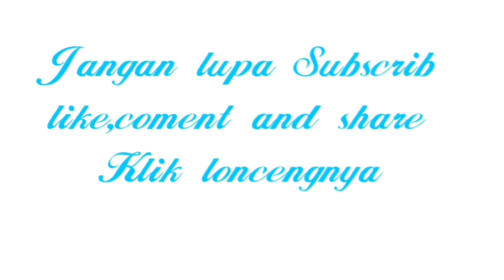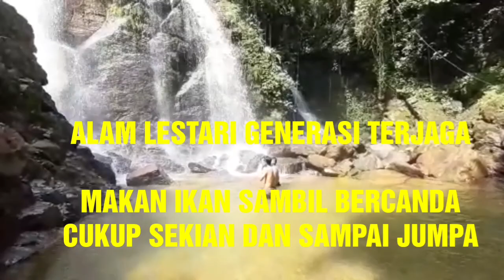Wisata Telun seluro nan indah di Batang Asai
TELUN SAKTI SELURO